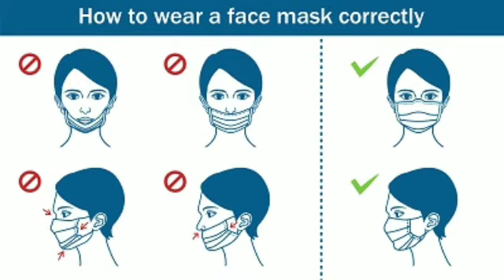Sri Lanka confirms another 92 Covid-19 deaths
The Director General of Health Services has confirmed another 92 coronavirus related deaths for September 21, pushing the country’s death toll due to the virus pandemic to 12,376.

According to the figures released by the Govt. Information Department, the deaths reported today includes 51 males and 41 females.

Two of the victims, one male and one female, are below the age of 30 years while nineteen of them are aged between 30-59. Meanwhile seventy-one of the deceased are aged 60 years and above.

சுகாதார சேவைகள் இயக்குனர் ஜெனரல் செப்டம்பர் 21 ஆம் தேதிக்கு மேலும் 92 கொரோனா வைரஸ் தொடர்பான இறப்புகளை உறுதிப்படுத்தியுள்ளார், இது வைரஸ் தொற்றுநோயால் நாட்டின் இறப்பு எண்ணிக்கையை 12,376 ஆக உயர்த்தியுள்ளது.

அரசு வெளியிட்ட புள்ளிவிவரங்களின்படி.  தகவல் திணைக்களம், இன்று பதிவாகியுள்ள இறப்புகளில் 51 ஆண்களும் 41 பெண்களும் அடங்குவர்.

பாதிக்கப்பட்டவர்களில் இருவர், ஒரு ஆண் மற்றும் ஒரு பெண், 30 வயதிற்குட்பட்டவர்கள், அவர்களில் பத்தொன்பது பேர் 30-59 வயதுடையவர்கள்.  இதற்கிடையில், இறந்தவர்களில் எழுபத்தி ஒருவர் 60 வயது மற்றும் அதற்கு மேற்பட்டவர்கள்.

සෞඛ්‍ය සේවා අධ්‍යක්ෂ ජනරාල්වරයා විසින් සැප්තැම්බර් 21 වන දිනට තවත් කොරෝනා වයිරස් ආශ්‍රිත මරණ 92 ක් තහවුරු කර ඇති අතර වෛරස් වසංගතය හේතුවෙන් රටේ මරණ සංඛ්‍යාව 12,376 දක්වා ඉහළ ගොස් තිබේ.

රජය විසින් නිකුත් කරන ලද සංඛ්‍යා ලේඛන වලට අනුව.  අද වාර්තා වූ මරණ වලට පිරිමි 51 ක් සහ කාන්තාවන් 41 ක් ඇතුළත් බව ප්‍රවෘත්ති දෙපාර්තමේන්තුව පවසයි.

වින්දිතයින් දෙදෙනාගෙන් එක් අයෙකු සහ එක් කාන්තාවක් වයස අවුරුදු 30 ට අඩු අය වන අතර ඔවුන්ගෙන් 19 දෙනෙකු 30-59 අතර වයසේ පසුවෙති.  මේ අතර මියගිය අයගෙන් හැත්තෑ එක් හැවිරිදි අය වයස අවුරුදු 60 සහ ඊට වැඩි අය වෙති.